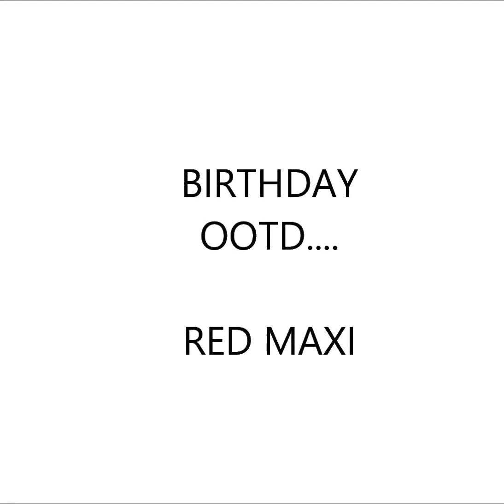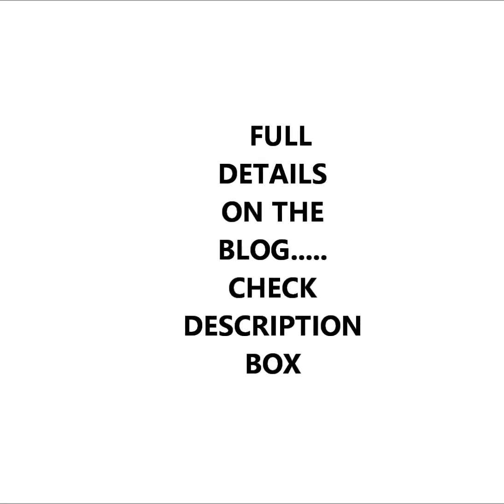OUTFIT OF THE DAY #13 (birthday special) :::: "LADY IN RED" | MOJINTOUCH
Hi My Lovelies, Today I bring you another blog outfit of the day. This was what I wore for my birthday.

You can see more details and the full photo story on the blog via the link above. You can also get the STYLING TIPS I shared with the look.

Love you for reading/viewing/watching.

Much Love.